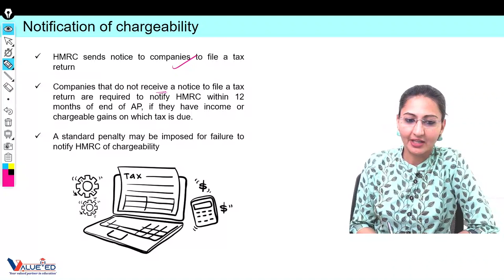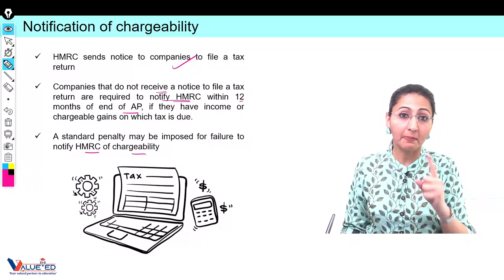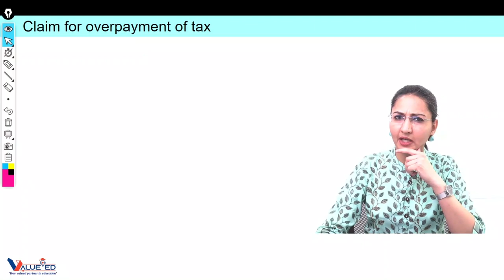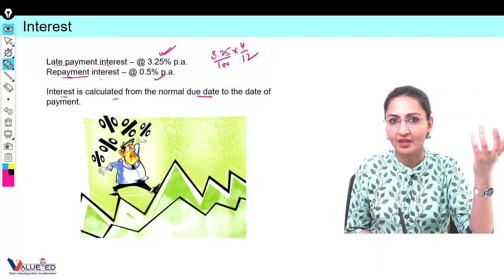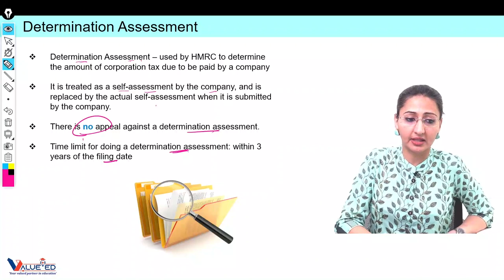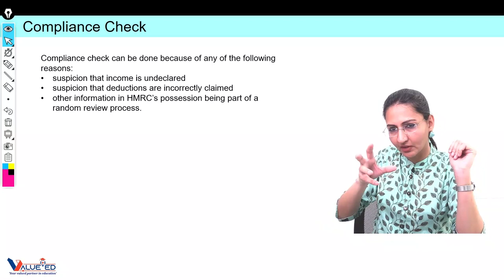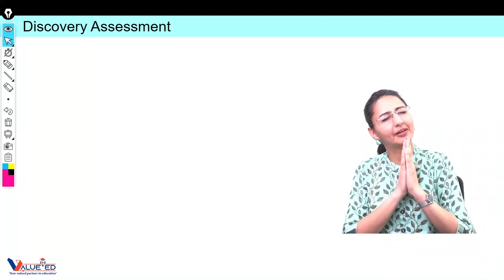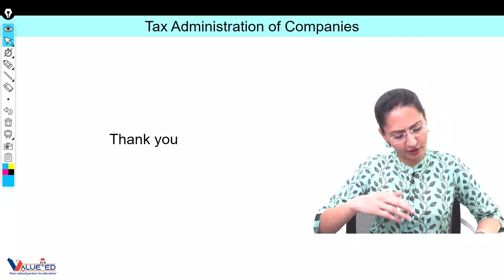Tax - Chapter 17 (Tax Admn of companies - Theory portion)